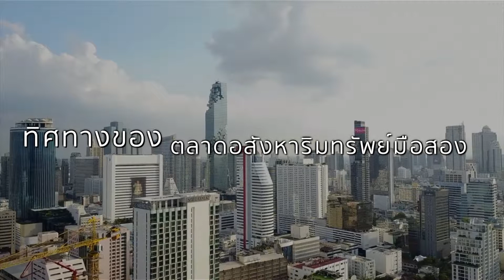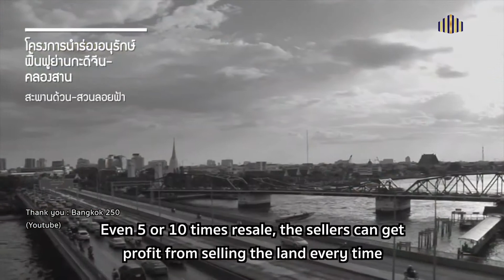ทิศทางตลาดอสังหาริมทรัพย์มือสอง ThaiPropertyInvestor™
ThaiPropertyInvestor Co., Ltd เป็นบริษัทที่ดูแลด้านการจัดจำหน่ายอสังหาริมทรัพย์เพื่อการลงทุน หากท่านใดสนใจอสังหาฯ เพื่อการลงทุน หรือสนใจให้บริษัทเรานำเสนออสังหาฯ ให้แก่ฐานลูกค้าเราสามารถติดต่อได้ที่